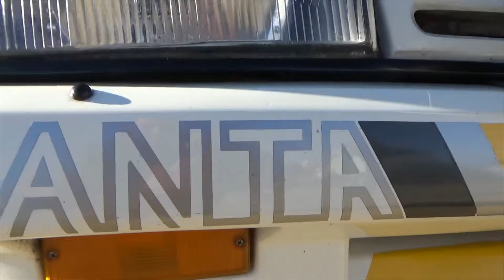✅Opel Manta GTE Irmscher 1983. El deportivo de General Motors.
Opel Manta GTE 1983. Driving